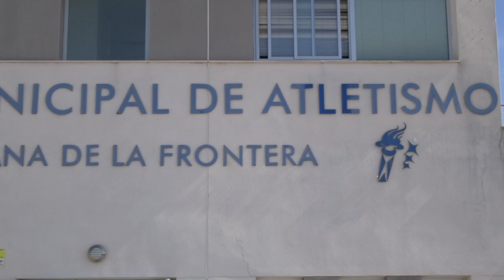ATLETAS ALEMANES ELIGEN CHICLANA PARA PREPARAR SUS ENTRENAMIENTOS EN INVIERNO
La élite del atletismo alemán vuelve a elegir Chiclana para sus entrenamientos de invierno. Entre los deportistas que se han desplazado hasta la ciudad destaca la presencia de Caterina Granz, atleta olímpica del Berlín Track Club